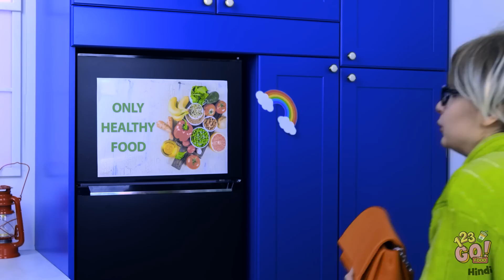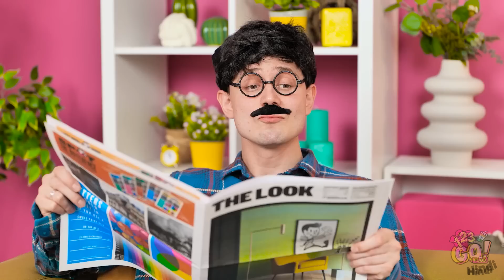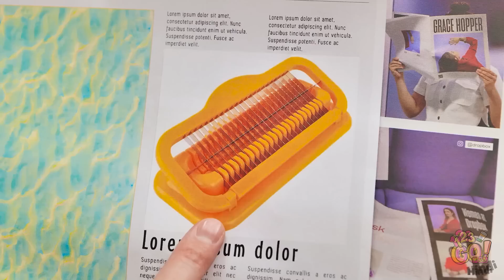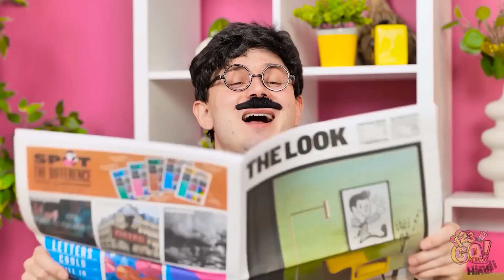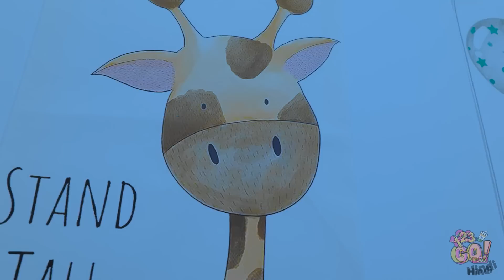टेप से बबल गम कैसे बनाएं || 123 GO! FOOD द्वारा ठंडे अभिभावक अनुप्रयोग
माता-पिता बनना एक चुनौती हो सकती है, खासकर जब भोजन की बात हो। इसलिए हम दिन को आसान बनाने के लिए ये स्वादिष्ट फूड हैक्स लेकर आए हैं। आपका सबसे अच्छा फूड हैक क्या है? नीचे टिप्पणी करके हमें बताएं।